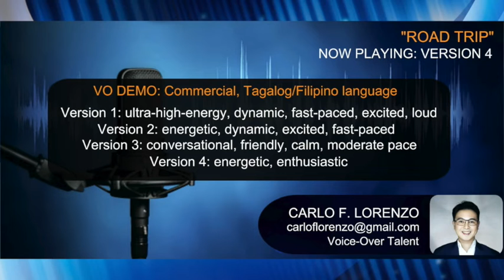ROAD TRIP (Tagalog VO Demo)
"ROADTRIP"
VO DEMO: Commercial, Tagalog/Filipino language

Version 1: ultra-high-energy, dynamic, fast-paced, excited, loud
Version 2: energetic, dynamic, excited, fast-paced
Version 3: conversational, friendly, calm, moderate pace
Version 4: energetic, enthusiastic

Let Carlo be your voice for your Tagalog VOs.